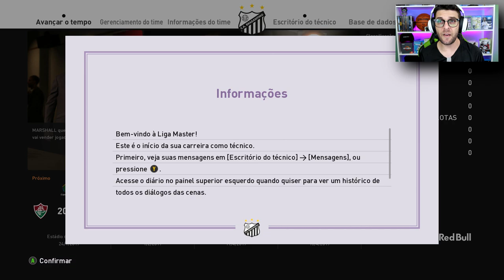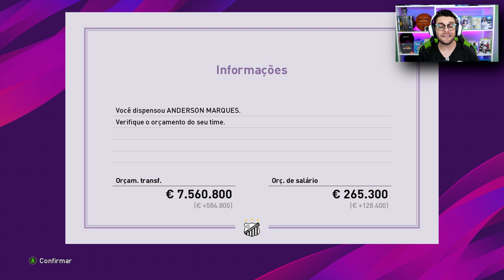INICIO NA SERIE B! I MASTER LEAGUE BRAGANTINO #1 I PES2020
INICIO NA SERIE B! I MASTER LEAGUE BRAGANTINO #1